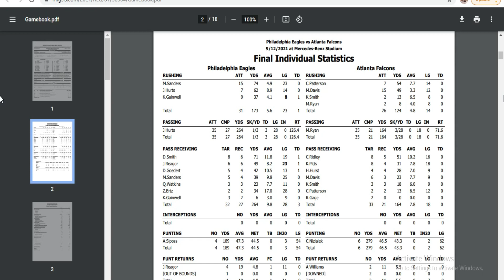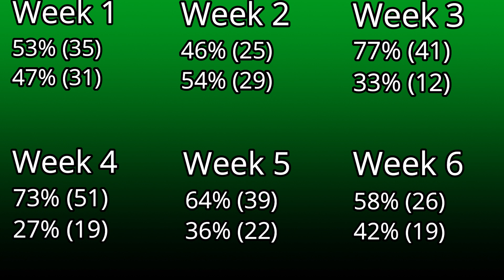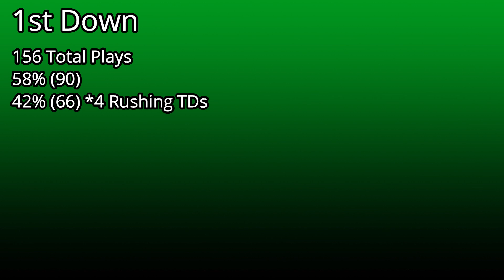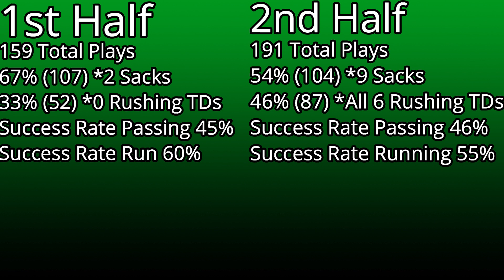Will Running The Football Save The Eagles Offense?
In today's episode, I breakdown the raw data behind the Philadelphia Eagles running attack. If there even exists an Eagles running game. I breakdown the individual games, season totals, downs, and halfs. The question has to be asked, can the eagles offense be saved by running the ball?